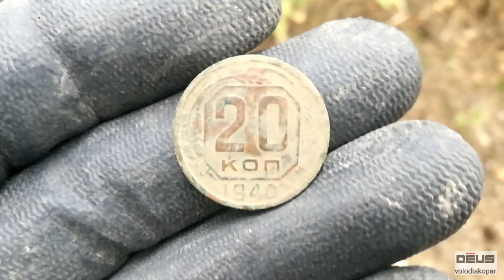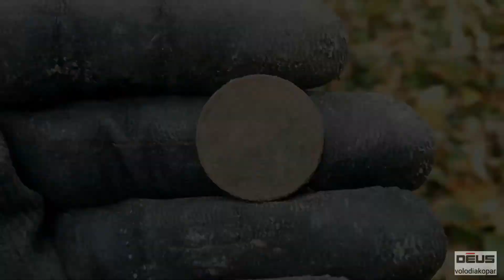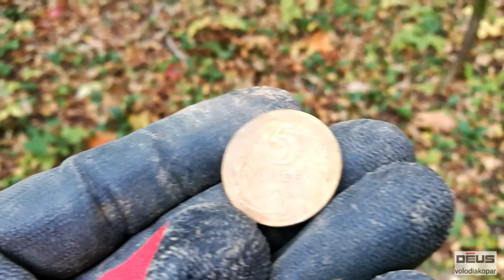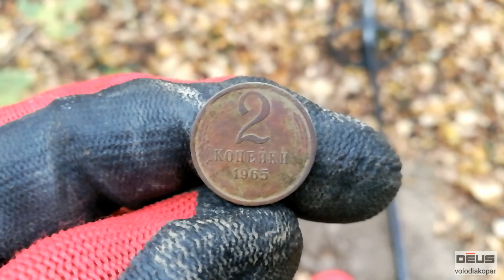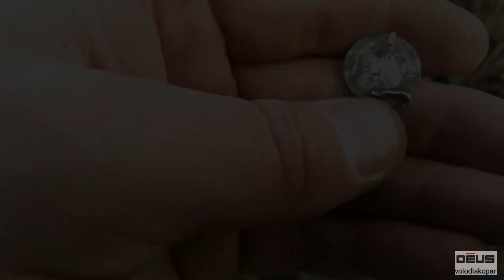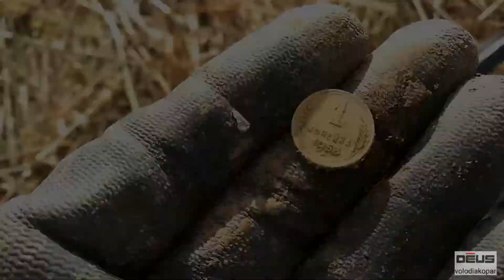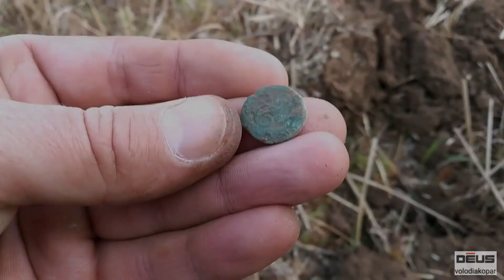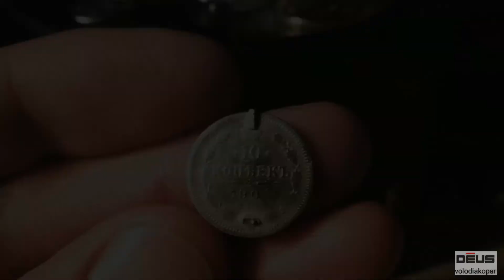Два выхода, в лес и поле. Монеты и грибы есть👍